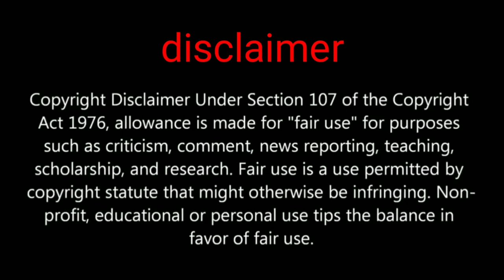Miramar new event secret pyramid location pubg mobile 0.19.0 upcoming update secret loot location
Hi friends in this video we are going to show you about upcoming events PUBG mobile this you can play in Miramar only and this gameplay of beta version 0.19.0

PUBGMOBILE2020
PUBG MOBILE

Daily one video all about pubg on YouTube
We are always upload news after confirm
Answer all your comment all time
Tips and tricks video all about pubg
This channel provide you all news first
 this channel is not support any hacking